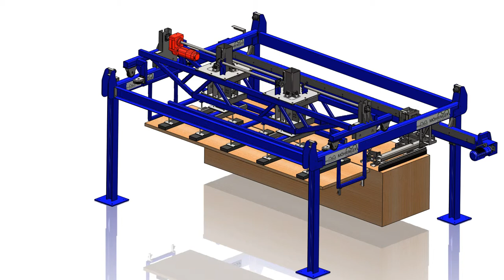Portalstapelanlage Animation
Animation unserer Portalstapelanlage

*Hier sind wir auch aktiv:*